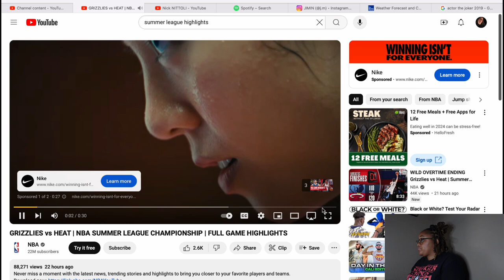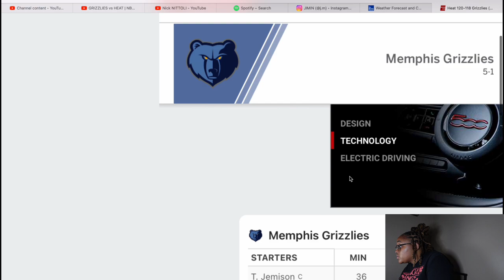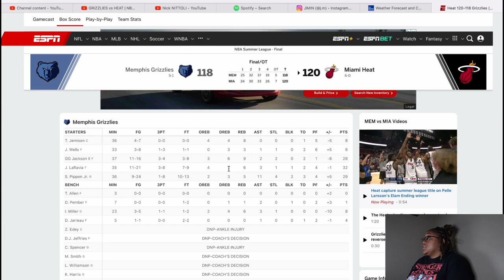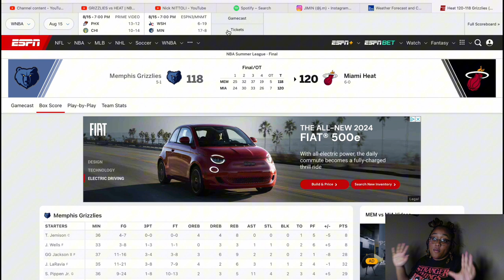I Witnessed The MOST DISRESPECTFUL DUNK In Grizzlies vs Heat Summer League (2024)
I enjoy making different varieties of content so get ready for Vlogs, Reactions, and  Mukbangs, maybe even Gaming videos. 🫶🏽I’m excited for this journey on Youtube and am happy to know that you will be apart of it.